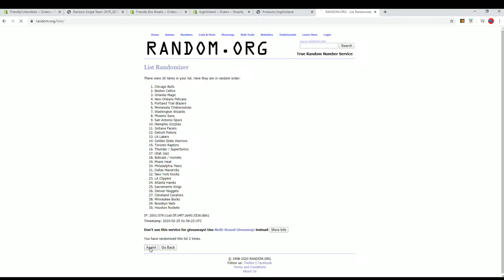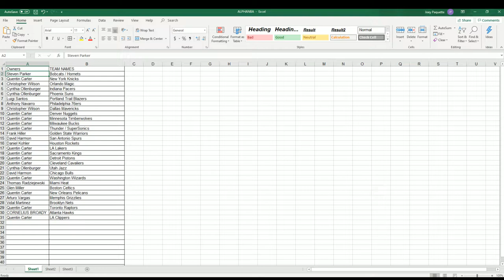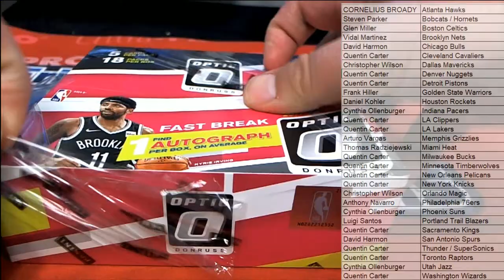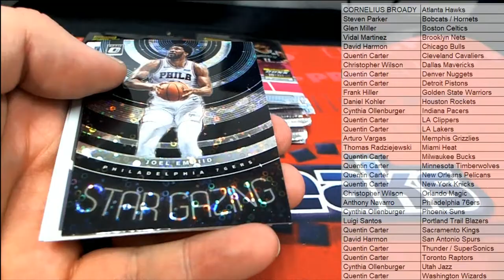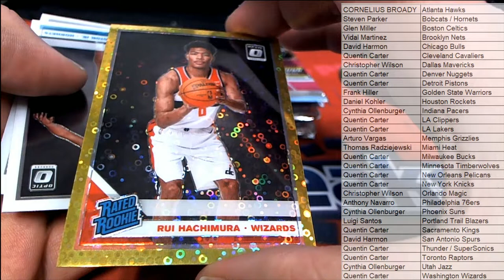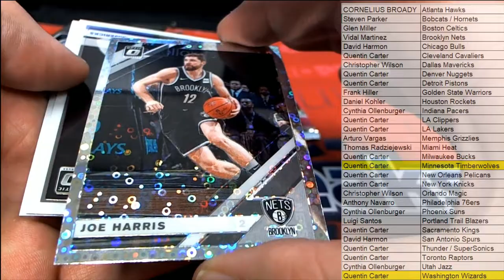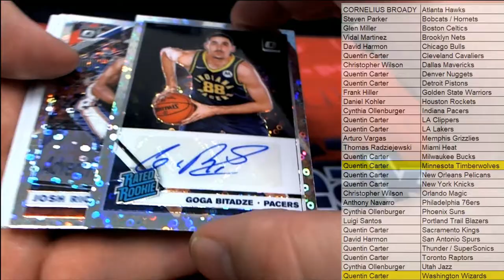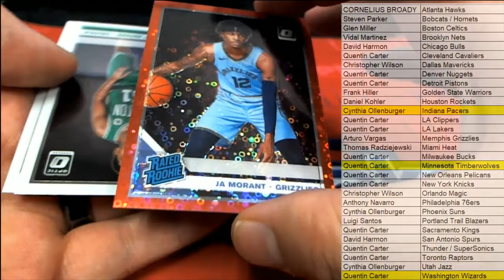2019 20 Panini Donruss Optic Basketball Fast Break Box ID 1920FASTBASK101